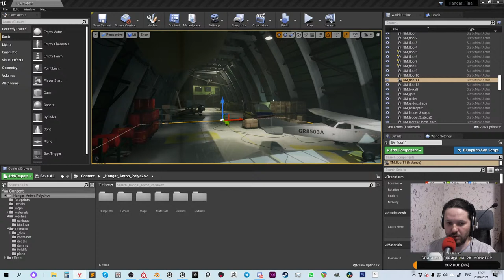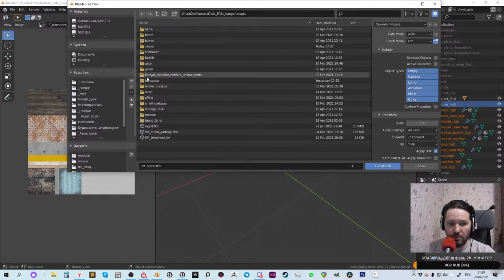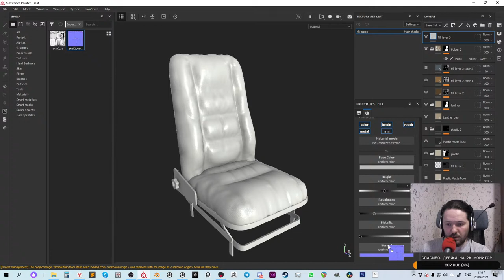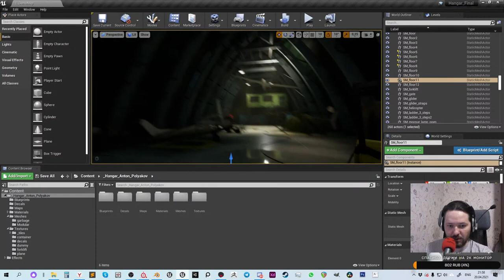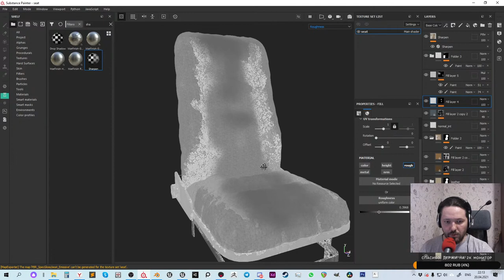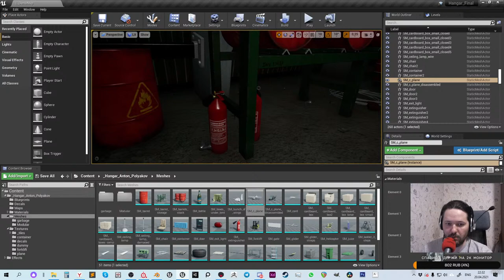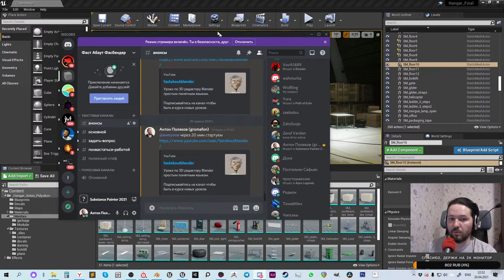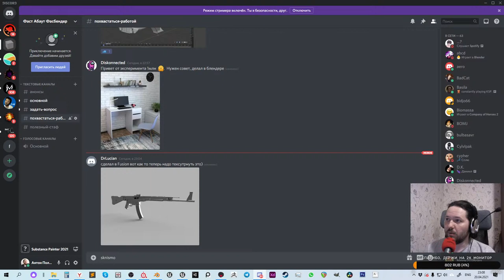Рисуем 3D (Blender, Substance,UE4, руки) — №54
Еще я преподаю 3D по скайпу или дискорду. Учу моделингу в Блендере, как правильно делать UV-развертки, запекать карты нормалей без косяков, рисовать PBR-текстуры без швов и в целом делать игровые модельки для игровых движков. Если в чем-то из этого есть завтыки и нужна помощь, то пиши в личку

Что у тебя за комп?
Процессор i5-9400F 2.90Ghz
ОЗУ 32гб
Видюха GTX 1660 Ti

На каких сайтах продаешь модельки?
CGtraider, Unity Asset Store, Unreal Engine Marketplace

Есть Artstation?

Сколько занимаешся 3д?
С 2012 года примерно с разной степенью интенсивности.

Когда следующий стрим?
Во вторник в 21:00 по мск.

Запись стрима будет?
Да.

Какой софт используешь?
Blender , Marmoset Toolbag 3, Substance Painter 2021, PureRef.